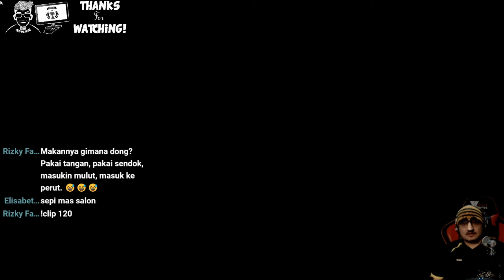PERJUMPAAN TERAKHIR - Little Nightmares (END)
Kita meneruskan perjalanan dan tentu saja sang wanita misterius itu terus mengejar kita, tanpa basa-basi kita lari, hingga tiba disebuah ruangan, tak ada jalan lain kita harus mengalahkan dia, dan ternyata hal mengejutkan terjadi...

Streaming On :
twitch.tv = oldhearth
cube.tv = oldhearth

P.S : Thank You E.K.A for the Intro !!!